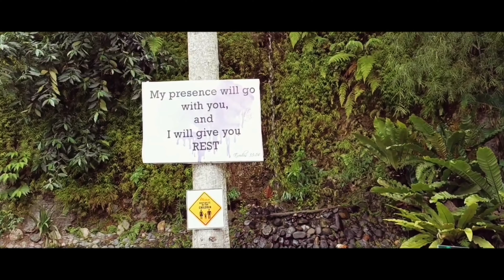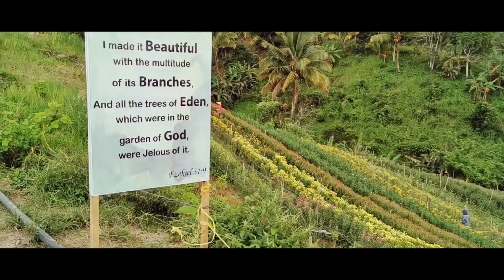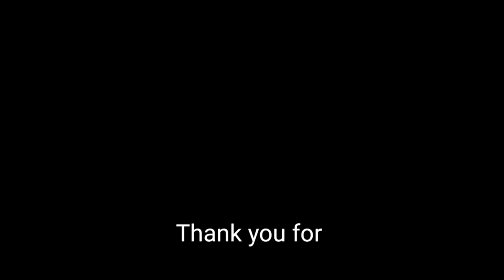GOT TO VISIT EDEN'S FLOWER FARM FOR THE FIRST TIME 😍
-𝘠𝘰𝘶 𝘤𝘢𝘯 𝘢𝘭𝘴𝘰 𝘳𝘦𝘲𝘶𝘦𝘴𝘵 𝘢 𝘤𝘰𝘯𝘵𝘦𝘯𝘵 𝘧𝘰𝘳 𝘮𝘺 𝘯𝘦𝘹𝘵 𝘷𝘪𝘥𝘦𝘰. 𝘛𝘩𝘢𝘯𝘬𝘺𝘰𝘶 🙏😊

Camera Used: Huawei P30
Editor: VivaVideo & PowerDirector

-ɴᴏ ᴄᴏᴘʏʀɪɢʜᴛ ɪɴғʀɪɴɢᴇᴍᴇɴᴛ ɪɴᴛᴇɴᴅᴇᴅ-